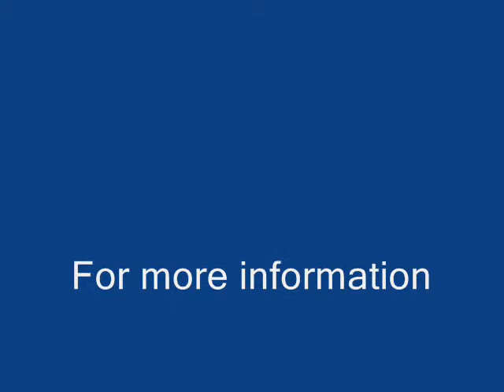Zippy Tug - 500kg wheelie bin & Boat towing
The Zippy Tug has a sleek design similar to that of a 4
wheel quad bike, with the ability to tow 500kg plus person.

The Zippy is designed with a 10mm thick steel plate at
the rear as a hitching point.

It is fully electric, simple to drive and will make those tasks that are normally arduous a pleasure to complete.
The Zippy can be adapted to many applications: from towing a trailer or bins, to using in hospitals, retirement, villages and nursing homes.